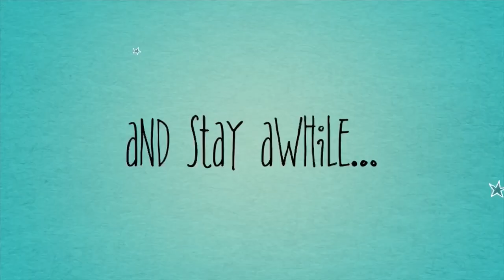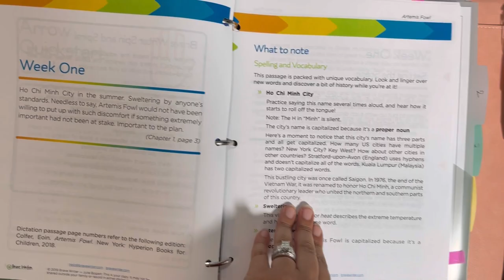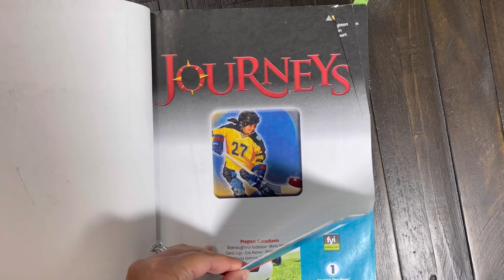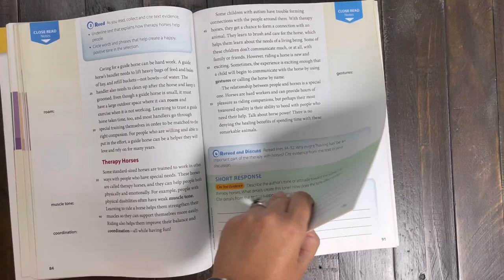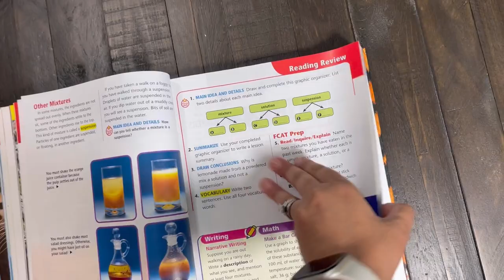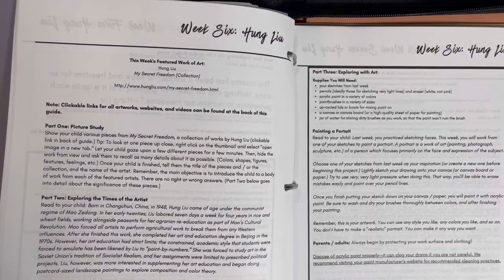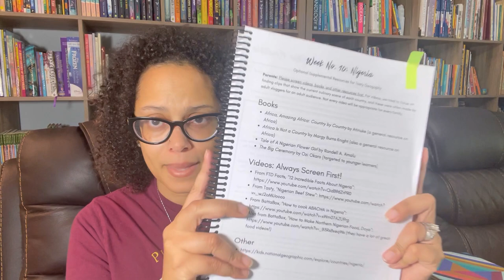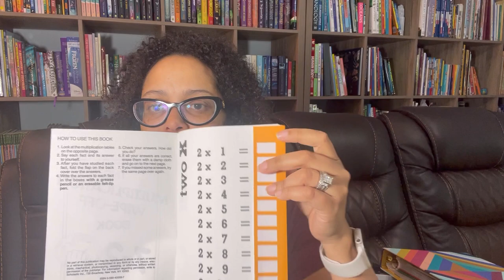5th Grade Homeschool Curriculum Choices 2022-23| Secular Homeschool | Enrichment Resources and More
It’s that time of year! Grab a notepad, pen and snacks. This is not only a curriculum picks episode of my 5th grader, but also flip through of several middle school resources.

Make sure to check out my friends sharing their curriculum for 2022-23 this week and next too:

Tanya:  @ProjectHappyHome

Time Stamp:

Intro: 00:00
Language Arts: 03:50
Math: 12:05
Science: 13:00
ELA Supplement: 17:23
Science Resource : 17:58
Art : 20:31
Social Studies: 21:11
WPD student planner: 26:01
“Other Stuff”- 27:37
Stuff I forgot: 29:17
Bloopers: 31:12

Hi, I’m Arlene, an RN turned secular homeschool, mom of two, and a WAHM. I’m a lifestyle vlogger and reviewer! Covering books, curricula, planners, and all my favorite mommy essentials. I also love to share our journey of downsizing, living with less to experience more in the Gulf Coast of Florida.

Unless otherwise stated, products featured on my channel have been purchased by me. All opinions and reviews that I share are always entirely my own. Know that I only partner with companies that I respect, love, and will use their products personally. My integrity is of the utmost importance when providing you with resource suggestions; and are never influenced by a brand or a company.